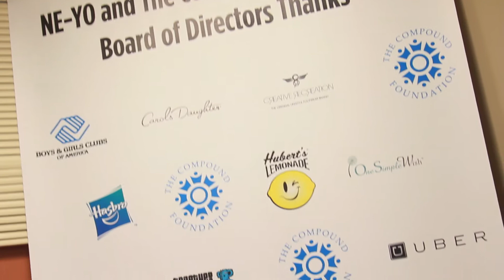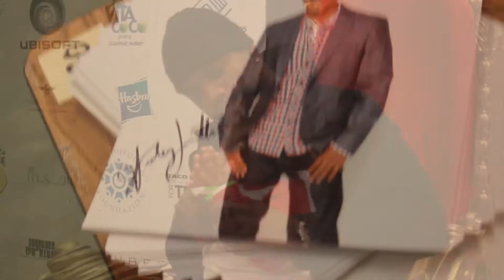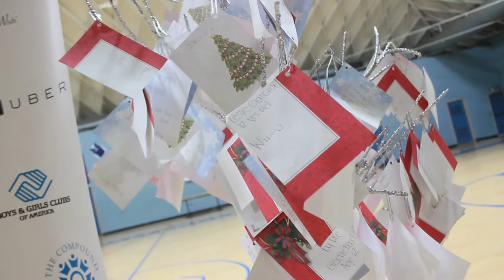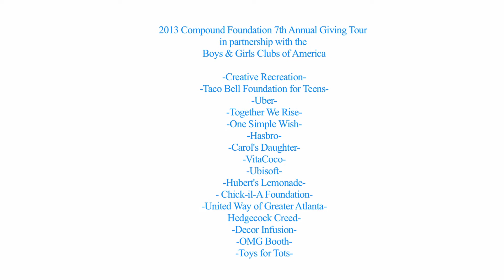Ne Yo's Compound Foundation "Giving Tour" | Holiday Toys For The Boys & Girls Club of America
Video shot and edited by Brittney Butler of Ethno Nightlife

Visit EthnoNightlife.com and sign up to create your online profile to socialize with other tastemakers in your city.